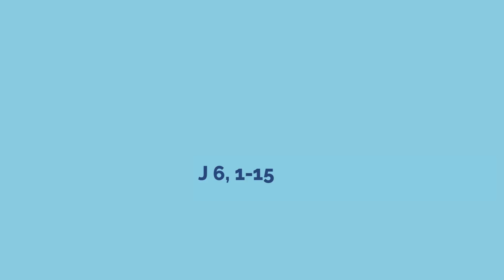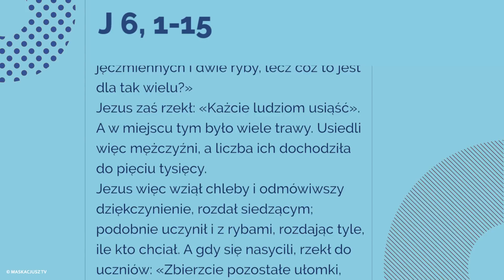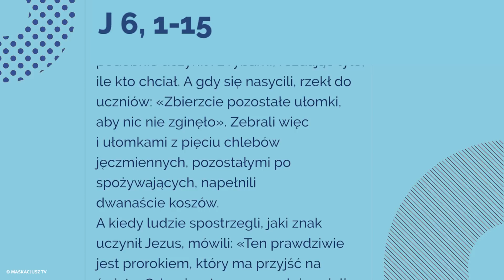Ewangelia | 29 lipca 2018 | (J 6, 1-15)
Jezus udał się na drugi brzeg Jeziora Galilejskiego, czyli Tyberiadzkiego. Szedł za Nim wielki tłum, bo oglądano znaki, jakie czynił dla tych, którzy chorowali. Jezus wszedł na wzgórze i usiadł tam ze swoimi uczniami.
A zbliżało się święto żydowskie, Pascha. Kiedy więc Jezus podniósł oczy i ujrzał, że liczne tłumy schodzą się do Niego, rzekł do Filipa: «Gdzie kupimy chleba, aby oni się najedli?» A mówił to, wystawiając go na próbę. Wiedział bowiem, co ma czynić.
Odpowiedział Mu Filip: «Za dwieście denarów nie wystarczy chleba, aby każdy z nich mógł choć trochę otrzymać».
Jeden z Jego uczniów, Andrzej, brat Szymona Piotra, rzekł do Niego: «Jest tu jeden chłopiec, który ma pięć chlebów jęczmiennych i dwie ryby, lecz cóż to jest dla tak wielu?»
Jezus zaś rzekł: «Każcie ludziom usiąść». A w miejscu tym było wiele trawy. Usiedli więc mężczyźni, a liczba ich dochodziła do pięciu tysięcy.
Jezus więc wziął chleby i odmówiwszy dziękczynienie, rozdał siedzącym; podobnie uczynił i z rybami, rozdając tyle, ile kto chciał. A gdy się nasycili, rzekł do uczniów: «Zbierzcie pozostałe ułomki, aby nic nie zginęło». Zebrali więc i ułomkami z pięciu chlebów jęczmiennych, pozostałymi po spożywających, napełnili dwanaście koszów.
A kiedy ludzie spostrzegli, jaki znak uczynił Jezus, mówili: «Ten prawdziwie jest prorokiem, który ma przyjść na świat». Gdy więc Jezus poznał, że mieli przyjść i porwać Go, aby Go obwołać królem, sam usunął się znów na górę.